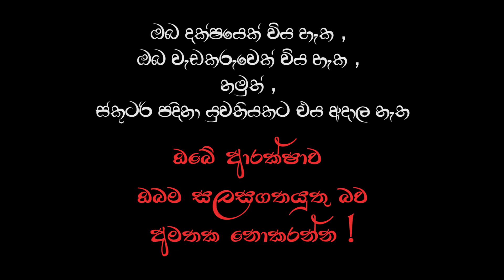මූෂල නානා - Idiot Nana | Bhaga Mana ( Comedy | Short Film) janai priyai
රසවින්දනය නව මානයකට...

Featuring : Bhagya Prasad (බා‌‌ගෙ)
                    Roshmika Manodya ( මනා )

Concept   : Chathura Madushanka
DOP          : Chathura madushanka
Video Editing, Color Correction & VFX : මනා's Graphics
Directed by :  මනා